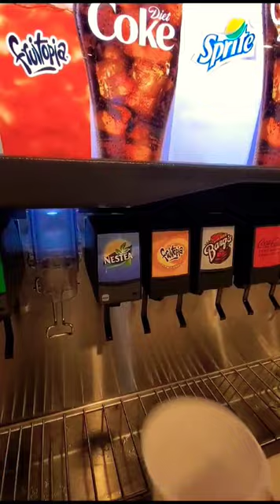Multi drinks mixed togather ! pop sofa fountain